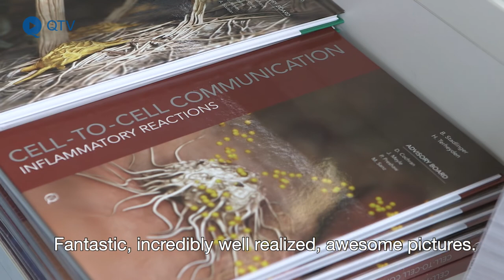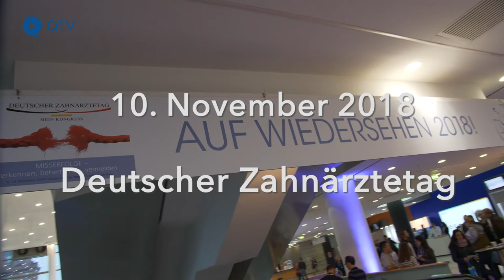Peri-implantitis and its Prevention in 3D – Periimplantitis und Prävention in 3-D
The world premiere at EuroPerio9 was a complete success. Prof. Søren Jepsen, Prof. Tord Berglundh, Prof. Bernd Stadlinger and Prof. Iain Chapple, members of the editorial and advisory board, explain the project.

Die Weltpremiere bei der EuroPerio9 war ein voller Erfolg. Prof. Søren Jepsen, Prof. Tord Berglundh, Prof. Bernd Stadlinger und Prof. Iain Chapple aus dem Expertenteam erläutern im Video, wofür das Projekt steht.
Die deutsche Premiere feiert der Film am 10. November 2018 auf dem Deutschen Zahnärztetag in Frankfurt am Main.
Alle Filme der Reihe „Kommunikation der Zellen“ sind auf DVD erhältlich, mehr Infos